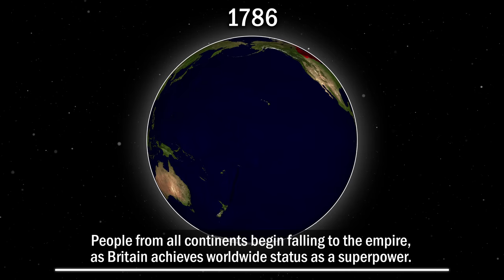Rise and Fall of the British Empire (Animated Timeline Map)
I know this is a re-upload, but I felt the need to reupload this with accurate information before these videos become more regular. Except another Rise and Fall video within the next three days.

TOOLS USED:
►  Adobe Photoshop